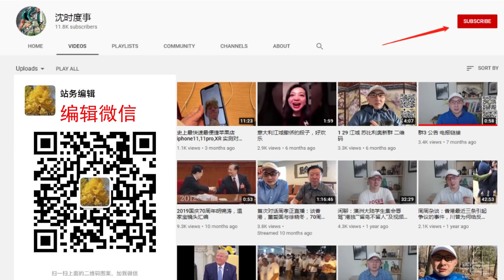【news】又一实锤！佐治亚州一县少计2700多张选票！川普赢了（这个县）